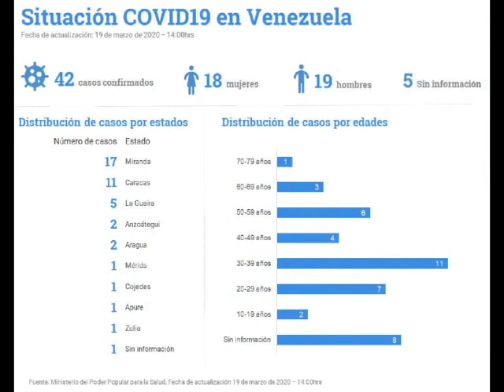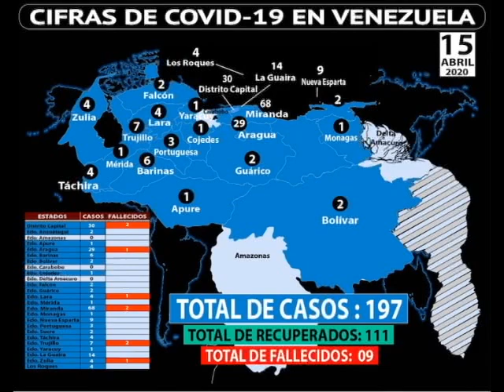DESPUES DE LA TEMPESTAD (OVIDIO AGUILAR) - OVIDIO AGUILAR Y SUS AMIGOS